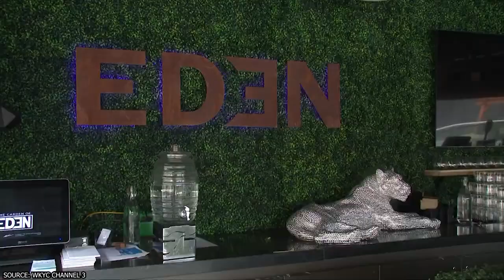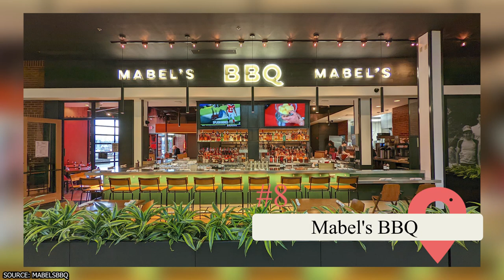Best Restaurants in Cleveland, Ohio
Cleveland, Ohio, is quickly becoming a food lover's paradise, thanks to its diverse and growing culinary scene. The city offers a wide variety of dining options, from upscale fine dining establishments to casual eateries and everything in between. Cleveland's food culture is rooted in its rich history and diverse population, strongly emphasizing locally sourced ingredients and creative flavor combinations.

00:00 - Intro
00:12 - Garden of Eden
01:02 - Blue Agave
02:04 - Rum Runners
03:04 - Edwins Restaurant
03:58 - Blue Point Grille
04:56 - Momocho
05:41 - L'Albatros Brasserie + Bar
06:38 - Mabel's BBQ
07:32 - Cloak & Dagger
08:17 - Outro

Among the best restaurants in Cleveland are Edwins Restaurant and L'Albatros Brasserie + Bar. Edwins serves exquisite French cuisine in an elegant setting, while L'Albatros features classic French dishes with a modern twist. Both restaurants offer exceptional service and an extensive wine list.
Momocho and Blue Agave are two Mexican restaurants that offer creative and modern twists on traditional Mexican fare. Momocho serves inventive dishes with a playful twist, while Blue Agave offers a vibrant and lively atmosphere with a variety of authentic dishes and an extensive tequila selection.

Barbecue enthusiasts will delight in the smoky, mouthwatering flavors of authentic American barbecue at Mabel's BBQ. The restaurant is renowned for its slow-smoked meats and delectable side dishes, all crafted with the utmost care and attention to detail. Cloak & Dagger provides a truly unique and mysterious dining experience, with a secret entrance that leads to an intimate and dimly lit atmosphere. The menu features creative dishes inspired by international cuisine, with a strong focus on seasonal and locally sourced ingredients.

Sushi lovers will be amazed by the artistry and flavor of Ginko's sushi and sashimi selections, which talented chefs expertly craft. The restaurant is undoubtedly among the best restaurants in Cleveland. Its modern, stylish decor and lively atmosphere create the perfect backdrop for a memorable night.
Cleveland's dining scene is an exciting and diverse mix of cuisines and styles. With exceptional service, locally sourced ingredients, and delicious cuisine, these restaurants truly represent Cleveland's best. This video will expose you to some of the best restaurants in Cleveland.